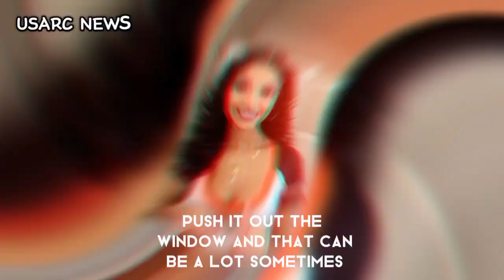I’m a Hooters waitress who makes a fortune— but these are the 3 things I hate about the job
While the allure of making substantial earnings might draw many to the role, the reality of working as a Hooters waitress comes with its own set of challenges. Maia Marie, a 23-year-old server at the popular restaurant chain, has garnered significant attention online for sharing her experiences—both the good and the bad—of life as a "Hooters girl." Despite raking in a considerable income, Maia doesn’t shy away from revealing the less glamorous side of the job.

**Making Bank but at a Cost**

Maia first made headlines when she revealed her impressive earnings, including an astonishing $450 in tips for just half a shift. This level of income, particularly for someone so young, certainly paints a rosy picture of the job. However, in a candid TikTok video that has since gone viral with over 2.8 million views, Maia opened up about the three significant downsides that accompany the financial perks of her role.

**1. Dealing with Inappropriate Behavior**

One of the biggest challenges Maia faces is navigating the uncomfortable interactions with some male customers. “I always knew men were weird, but when I started working at Hooters, it unlocked a whole new level,” Maia confessed in her video. While she made it clear that not all men behave inappropriately—emphasizing that her own boyfriend is a good example—she acknowledged that there are those who cross boundaries without even realizing the discomfort they cause. For many servers, handling these situations with grace while maintaining professionalism is a skill that’s constantly tested.

**2. The Pressure to Always Be “On”**

Another aspect of the job that Maia finds difficult is the expectation to be perpetually cheerful and bubbly, regardless of how she’s actually feeling. In the service industry, especially in a place like Hooters where part of the brand image is tied to friendly, attractive servers, the pressure to put on a happy face can be overwhelming. “You have to be ready to put that fake smile on. If you’re having a bad day, push it out the window, and that can be a lot sometimes,” Maia admitted. This constant demand for emotional labor can take a toll, making it one of the more taxing parts of her job.

**3. Competition Among Colleagues**

Lastly, Maia touched on the competitive nature among the servers, particularly when it comes to securing the most lucrative tables and tips. In an environment where earnings are heavily tip-dependent, it’s not uncommon for tensions to arise. Maia revealed that some servers might try to skip others in the rotation or even take tips left for someone else. “There are girls that are going to be competitive; there are girls that are gonna want to skip you in the rotation,” she said. “Some girls are going to want to take the tip that was left for you off your table.” Despite this, Maia was quick to add that most of her colleagues share a mutual understanding, as they’re all working toward the same goal. “Nine times out of ten, the girls that you work with are there for the same reason you are and are going to be really cool,” she added.

**The Silver Linings**

While Maia’s job isn’t without its difficulties, she was careful to highlight the positives as well. One of the biggest perks, according to her, is the strong bonds formed with fellow staff members. In an environment that can be both physically and emotionally demanding, having supportive colleagues makes all the difference. “I have met some of the best girls working at Hooters,” Maia gushed. She even mentioned that her manager has become one of her closest friends, underscoring the deep connections she’s made through her job.

**Balancing the Good with the Bad**

Maia’s experience at Hooters offers a nuanced view of a job that is often stereotyped or misunderstood. While the financial rewards are undeniable, the role comes with its own set of challenges that require resilience, emotional intelligence, and a strong sense of camaraderie among coworkers. For Maia, the pros and cons of her job are closely intertwined, creating a work environment that’s as rewarding as it is demanding.